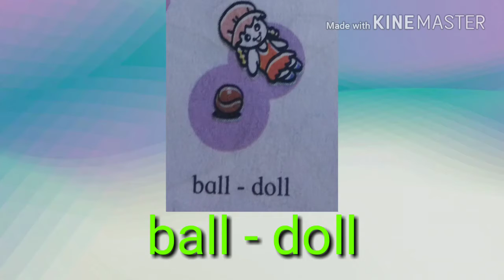Rhyming words Std-one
With pictures